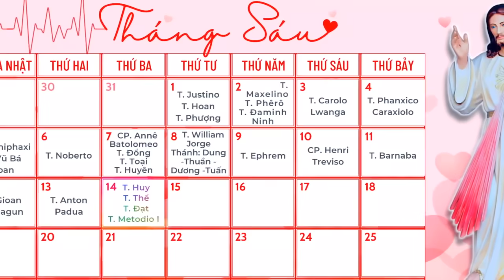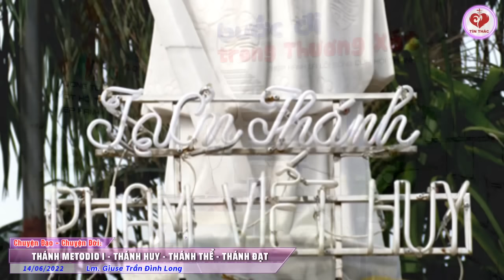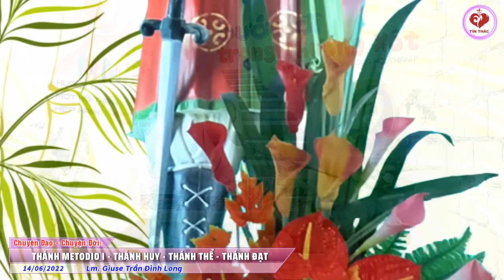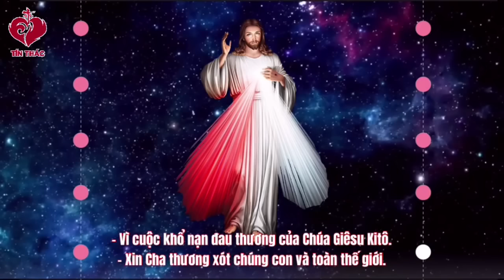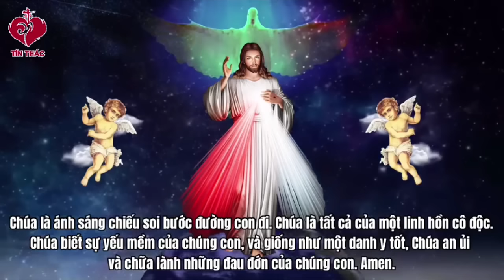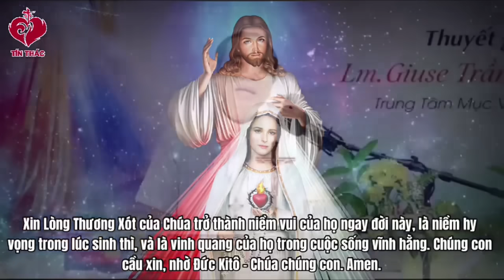VIDEO Tiếng Gọi Lòng Chúa Thương Xót | Thứ Ba Tuần XI Thường Niên - 14/06/2022